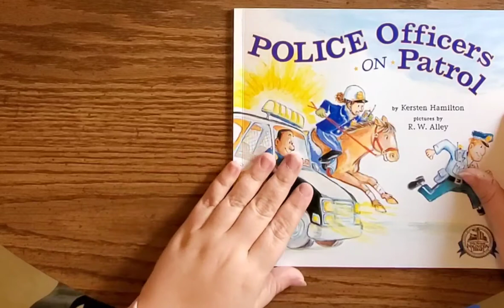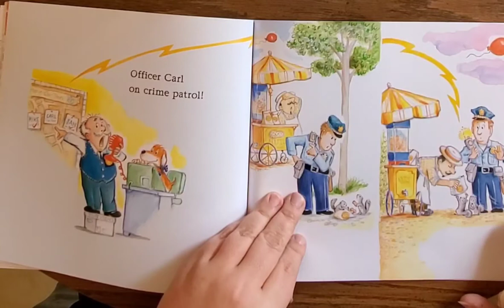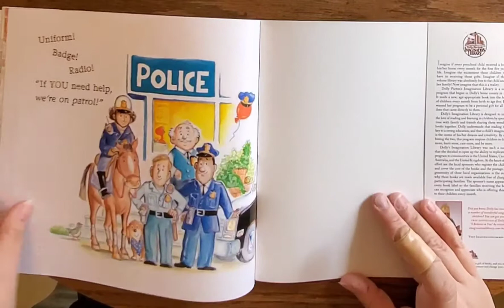Police Officers on Patrol by Kersten Hamilton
An exciting book that talks about how police help us every day.